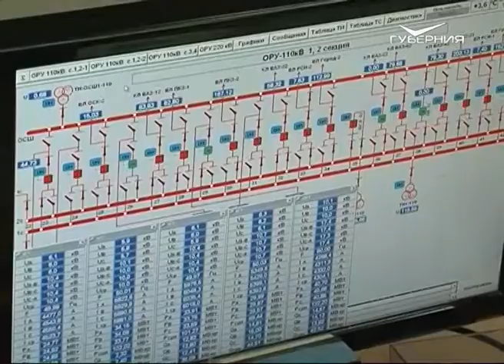Теплоэнергетики наградили самых лучших представителей управляющих компаний и ТСЖ региона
Без долгов и в тепле. На крупнейшем самарском филиале ПАО «Т Плюс» собрались представители самых ответственных управляющих компаний и ТСЖ региона. Повод приятный – награждение лучших по итогам 2016 года. 300 организаций из Самары, Тольятти и Новокуйбышевска заслужили благодарность от теплоэнергетиков, а представители 22 приняли участие в экскурсии по производственным цехам ТЭЦ ВАЗа и узнали, как работает «большая энергетика».